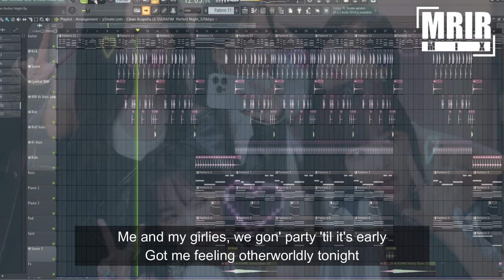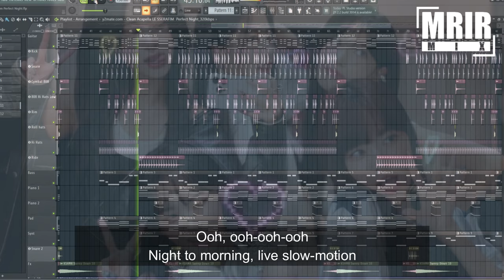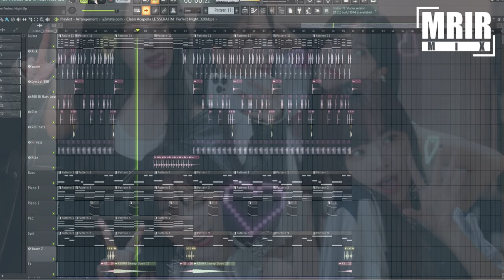LE SSERAFIM (르세라핌) - Perfect Night KARAOKE WIth Lyrics